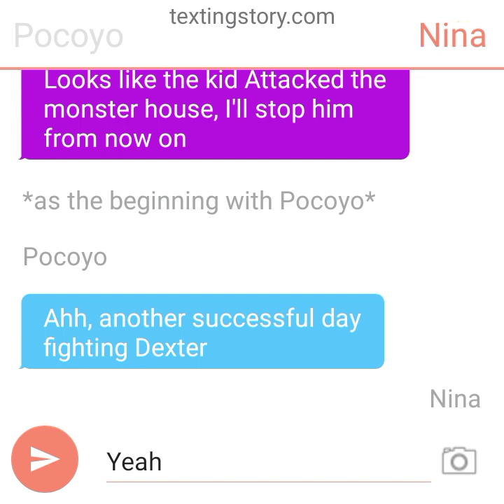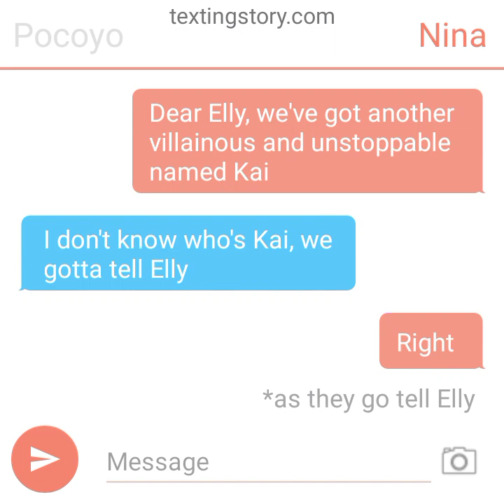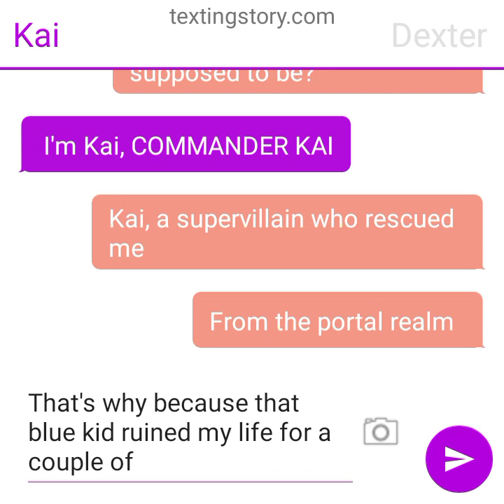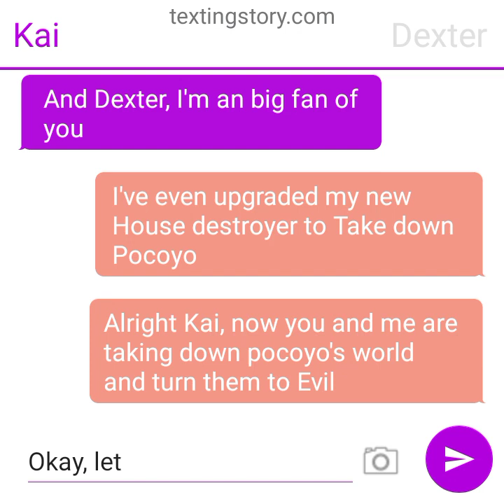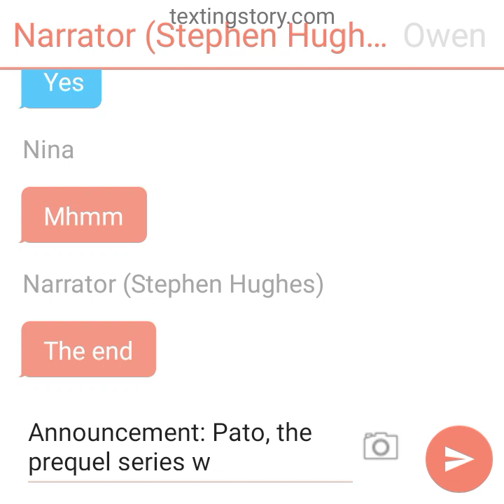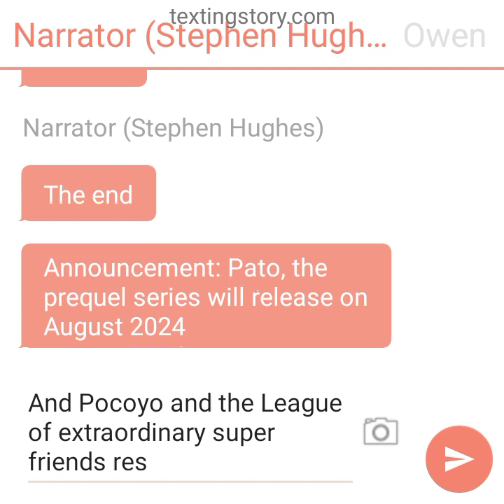POCOYO SEASON 4 EPISODE 3 Kai's Appearance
It's about time, A new villain and supervillain named Kai who resummoned Dexter from the PORTAL REALM, Pocoyo, Nina, Owen, Roberto and Samantha are marking on an quest to Hope Village.